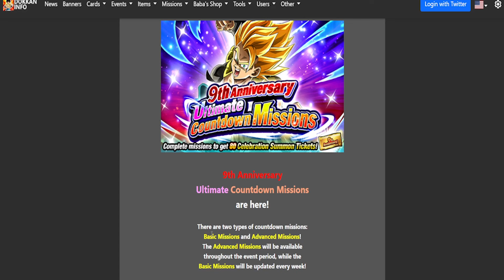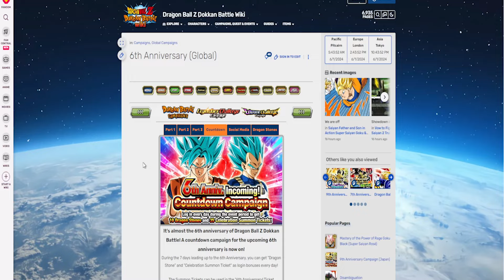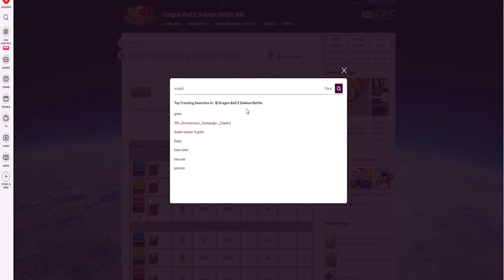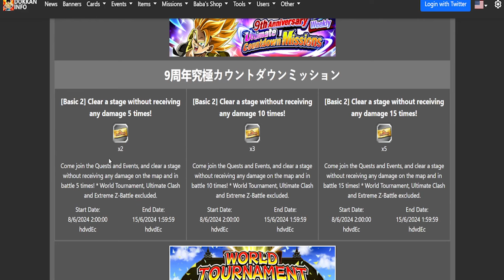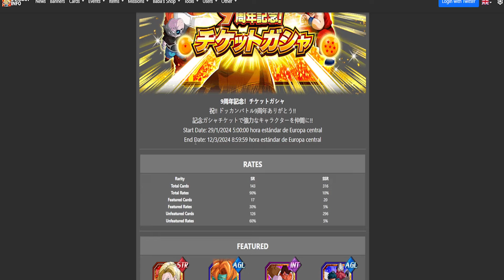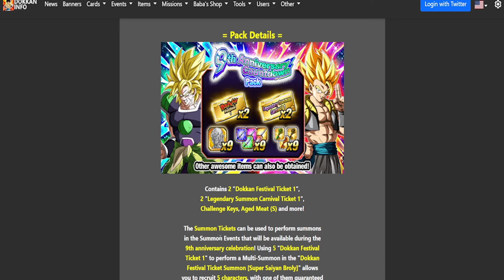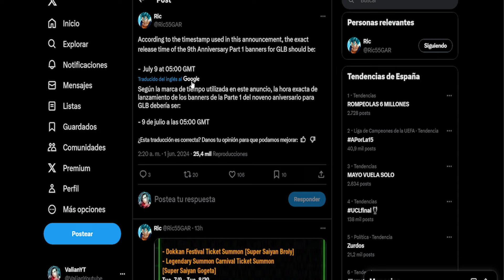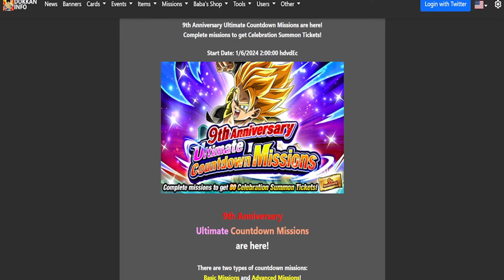ASI SON LOS BANNER 9 ANIVERSARIO Y COMIENZA MISIONES CUENTA ATRAS